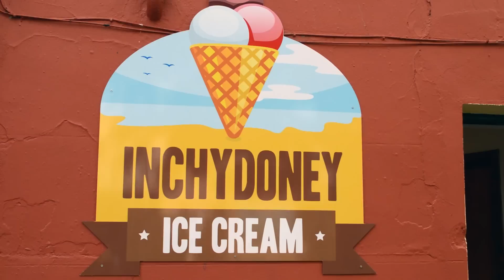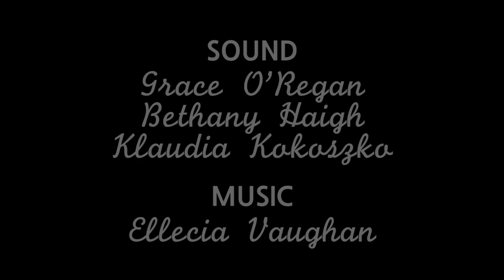Little Things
Video blogger tells her story and how little things can make a big difference! A mental health promoting video by Sacred Heart Secondary School Clonakilty.